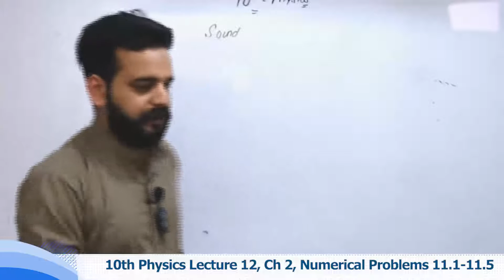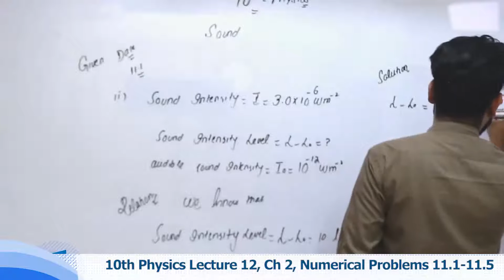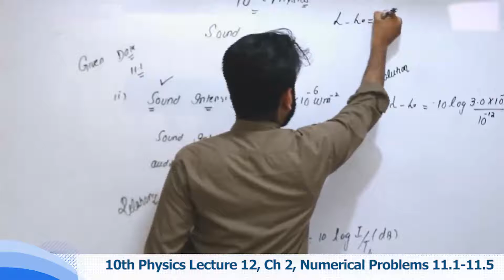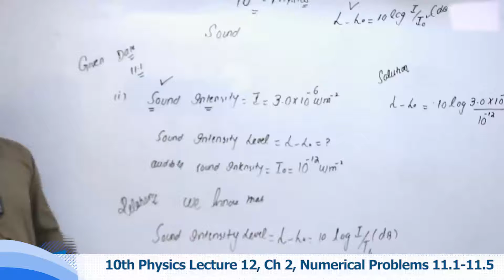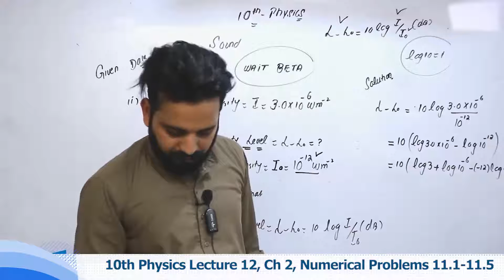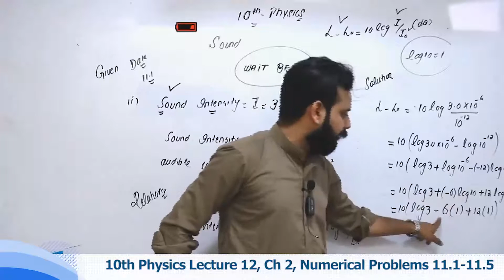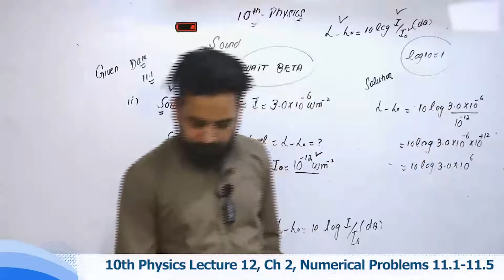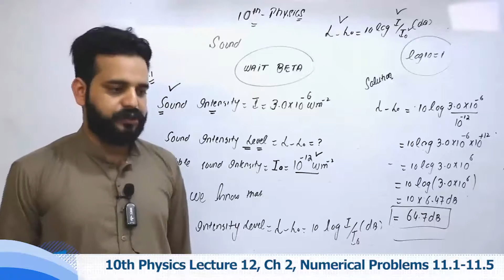Matirc Physics in Urdu - 10th Physics Ch 2 Numericals - Matric Physics chapter 2 Numericals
Watch online video lecture on .Numerical Problems 11. Class 10 by our highly experienced teacher who will guide you on .Numerical Problems 11. from Physics Book of 10th Class. This video lecture is delivered in Urdu so that you can understand all the concepts very clearly.

When making use of above page, you’ll find other options like Online MCQ tests for Physics Class 10 which also link with the .Numerical Problems 11.